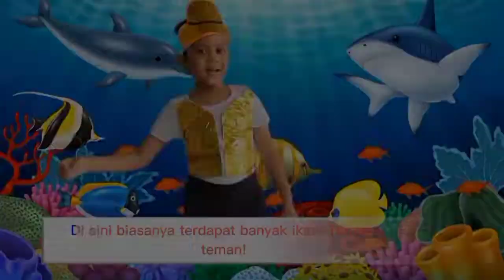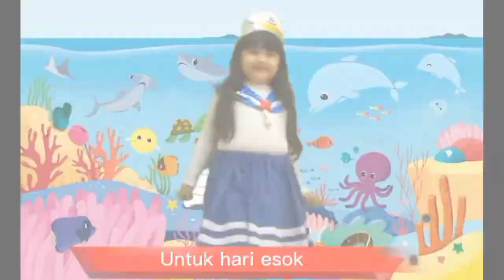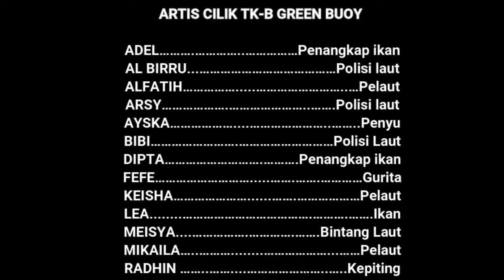Assembly K-B Green Buoy | Playschool Mutiara Bunda Cilegon | Save Our Sea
Virtual assembly of K-B Green Buoy kali ini berjudul "Save Our Sea"

Melalui assembly ini anak-anak bisa belajar mengenai pentingnya menjaga dan melestarikan kehidupan bawah laut Indonesia.

yuuuk kita simak bersama.